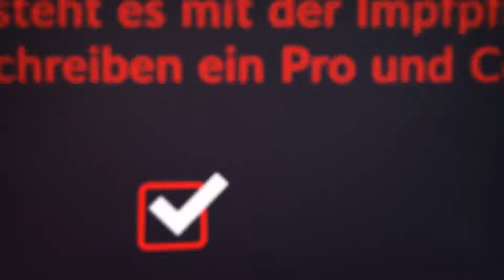Themenvorschau für Samstag, 31. Juli